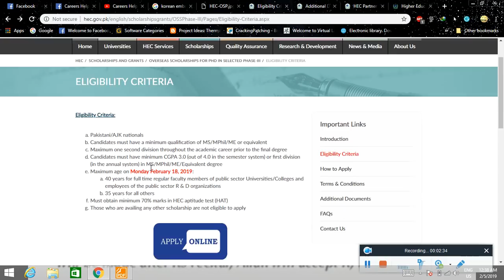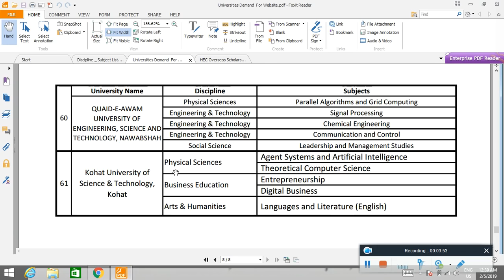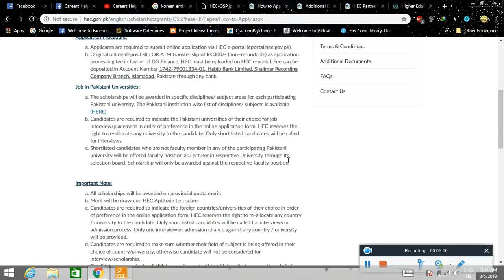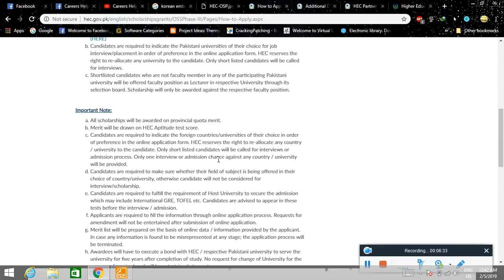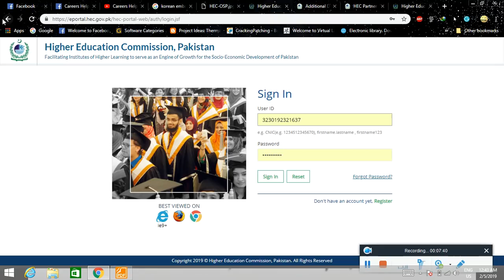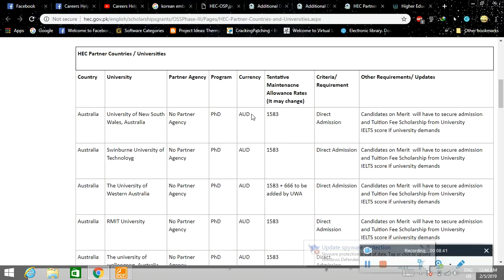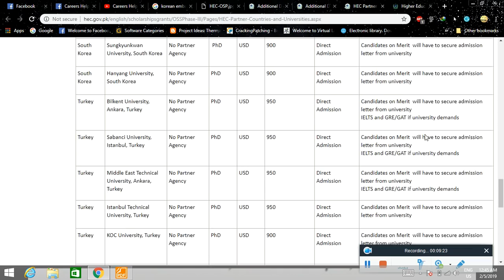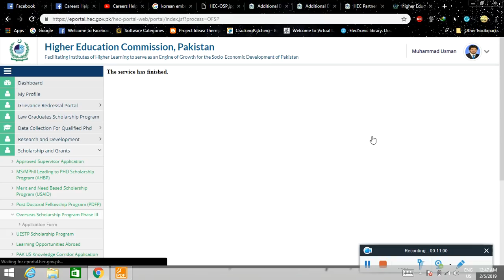HEC Overseas Scholarships Phase III Batch 1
Double Opportunity for MS/Mphil Applicant to PhD Scholarships and Secure Job" Deadline, 18th Feb 2019